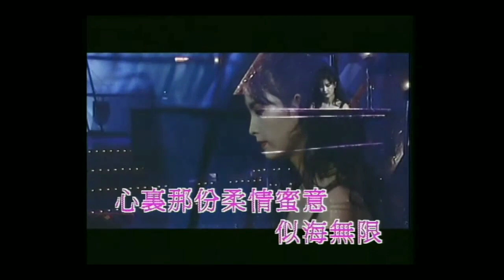(ENG SUB) Vivian Chow -《最愛》1993 - 周慧敏「720p+flac」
This is my favorite song, but I always feel that the versions on YouTube lack some beauty and moving. So I used the CD version of this song from my collection, Vivian's movie, and the concert version to compose this DIY MV. 🙏🏻
Capture Vivian's every best shot. Beautiful and sad. That's why I make this MV. ❤️

I made English and Chinese subtitles, but I use English not very good, so I can't explain the meaning of the whole song clearly. This song is more like a poem, so if you can understand Chinese, you'd better choose to use Chinese characters SUB to understand, which will bring you quite different experience. ❤️

At the same time, I hope that you who can understand Cantonese and translate it into a better English version can help me, if you can translate it into other countries' languages at the same time, that would be great! 🙏🏻